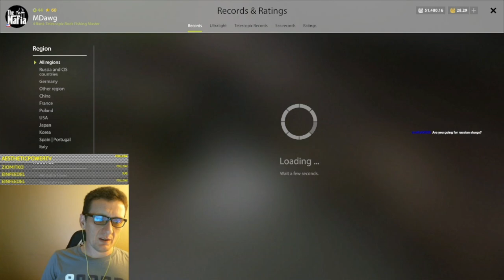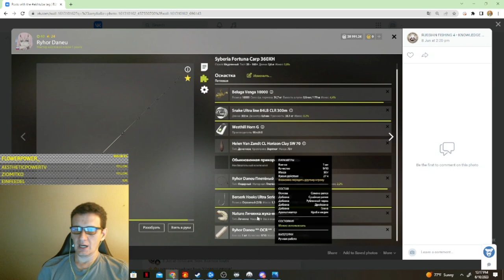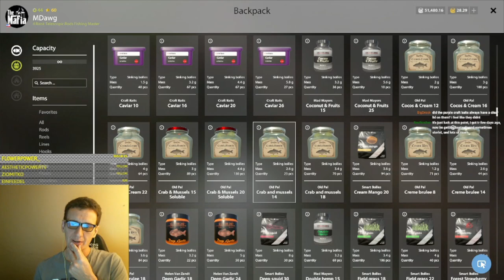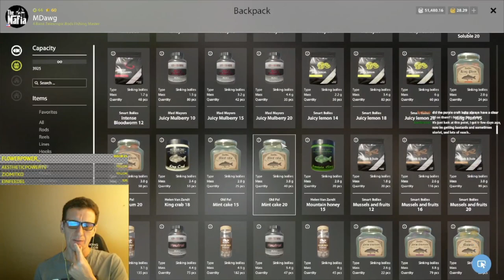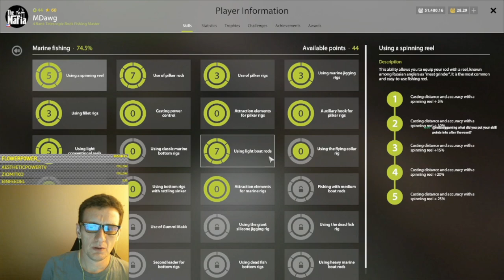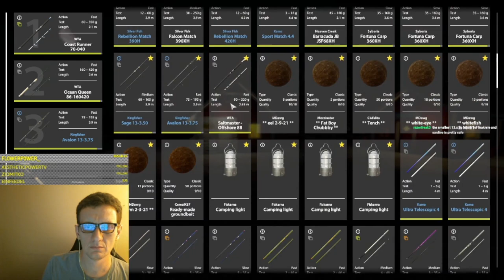Russian Fishing 4 Russian Sturgeon Day (stream highlight 6-10-23)